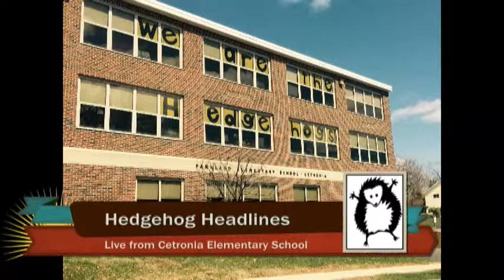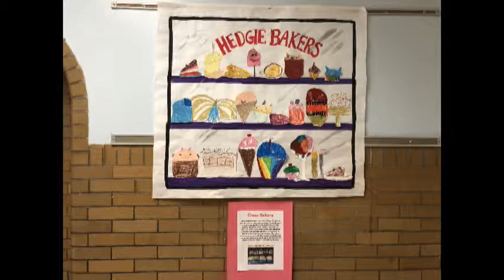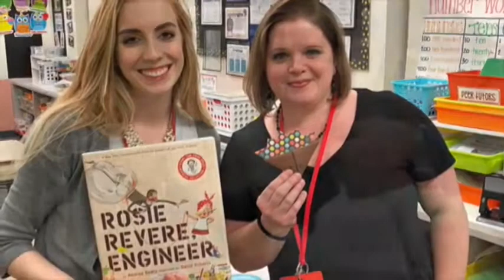HHLINES 3 25 19 PGM